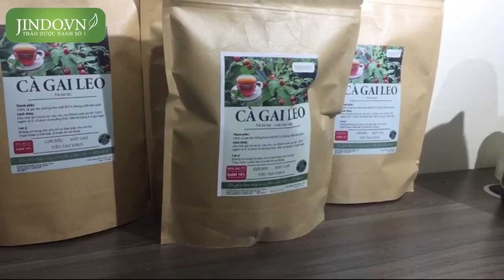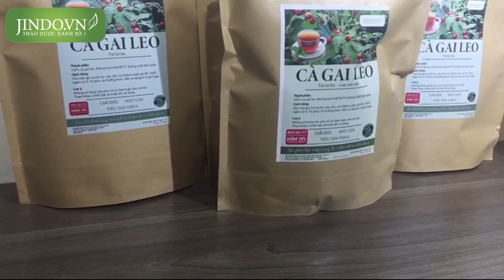Tìm hiểu sản phẩm trà túi lọc cà gai leo Jindo của Thảo dược xanh số 1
Gọi ngay 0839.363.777 để được tư vấn miễn phí Hoặc đặt tại

Cà gai leo là một trong số ít những vị thuốc nam có tác dụng tốt cho bệnh nhân mắc viêm gan B (cây được đặc biệt chú ý bởi hiệu quả của nó trong hỗ trợ điều trị viêm gan B do trong cây có chứa các hoạt chất kháng virus viêm gan B rất mạnh.

Nghiên cứu cho thấy chỉ từ sau 6 đến 8 tháng sử dụng nước sắc cây cà gai leo liên tục là xét nghiệm chuyển về âm tính).

Trà Túi Lọc Cà Gai Leo JINDO

Công dụng:
– Giúp tăng cường chức năng gan trong các trường hợp suy giảm chức năng gan do viêm gan, xơ gan, men gan cao, uống nhiều bia rượu.
– Giúp tăng cường chức năng giải độc gan, bảo vệ tế bào gan.

Cách dùng
– Cho 1 gói trà túi lọc cà gai leo vào cốc. Rót 200ml nước nóng (80- 100 độ C), ngâm gói trà trong 5 – 10 phút rồi nhấc lên 1 – 2 lần là uống được.
– Người có chức năng gan suy giảm do viêm gan, xơ gan, men gan cao 5 – 6 gói/ ngày
– Người uống bia rượu nhiều 2 – 3 gói/ngày.

- Đối với phụ nữ đang mang thai: Không dùng cà gai leo cho phụ nữ đang mang thai
- Đối với phụ nữ đang cho con bú: Qua thực tế kiểm nghiệm cho thấy cà gai leo không có tác dụng phụ đối với phụ nữ đang cho con bú, do đó bệnh nhân có thể hoàn toàn yên tâm khi sử dụng sản phẩm.

Vì sao nên chọn Thảo Dược Xanh số 1 – Jindo.vn?

- Sản phẩm đã được kiểm định nghiêm ngặt, kỹ lưỡng trước khi giao tận tay tới khách hàng.
- Không sử dụng hóa chất trong quá trình bảo quản, an toàn cho sức khỏe người sử dụng, đảm bảo xanh sạch tự nhiên.
- Chế biến theo tiêu chuẩn, đảm bảo dược chất không bị mất đi.
- Phát hiện hàng giả, nhái, không đúng chất lượng sản phẩm bồi thường gấp 10 lần.
- Gửi hàng toàn quốc sau 2-7 ngày nhận được sản phẩm, kiểm tra, hài lòng mới phải gửi tiền cho nhân viên vận chuyển.